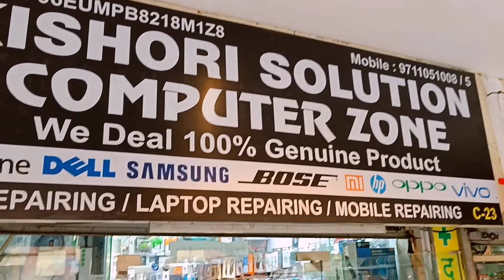Branded Gadgets, Heavy Discounts 😍😍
Hello Everyone,
Ram Ram Namaste Goodmorning mere saare bhaiyo ko.
Dosto aaj apko leke chalte hai bohot hi intresting jagah, jaha milti hai apko zaroorato ke products, jaise ki Mobile, Bluetooth, Music system, Mobile covers, hand free, digital watches etc.. to yaha par apko sab kuch kafi ache discounts me milne vala hai agar aap humari video inko show karte hai. kafi baddi brands ke sath ye log kam karte hai. apko agar inme se kuch bhi gadgets chahiye hoto to aap inke store par directly visit kar sakte hai or humari video dikha kar special discount avail kar sakte hai. jaha par ye store hai uska address main niche mention kar deta hu.
1) Store Name:- Kishori solution Computer Zone
2) Store Add:- C-23, GF, Nirvana Courtyard, Sec-50, Gurgram (Haryana)
3) Owner Name:- Sanjay Kumar
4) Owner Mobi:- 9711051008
5) Store Phn No:- 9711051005
6) They Deal with:- I-Phone, Mobile, Laptop, Printer & Computer Repair.
7) Luxurious Accessories:- I-PHONE, Laptop, MAC Book.